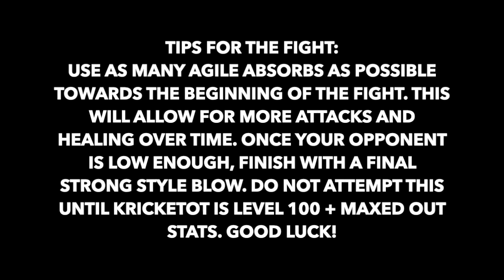Request 122: Kricketot's Path Of Solitude Tips + Tricks - Pokemon Legends Arceus - Shiny Kricketot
Make sure to agile attack a lot and heal with absorb, and have maxed stats + level and you should be okay!